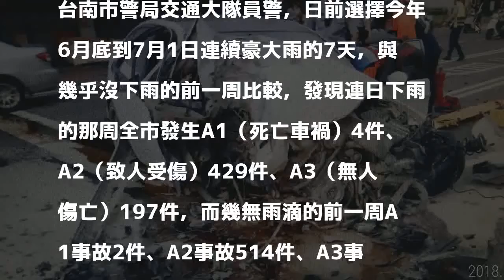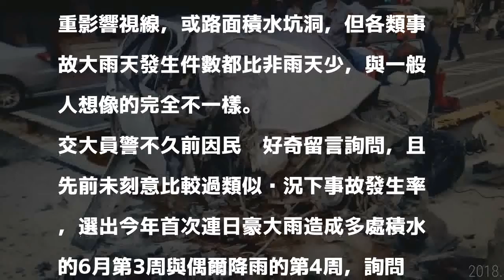雨天車禍比較多嗎？ 員警實際比較結果竟然相反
台灣各地近來經常大雨，許多民眾除抱怨雨天外出不便，也多認為雨天視線受影響、地面濕滑較易肇事；不過台南市有員警以「連7天每天都下大雨」與「幾無降雨」的前後兩星期，統計比較3大類交通事故件數是否受降雨影響，發現竟與大家「想當然爾」的狀況背道而馳，引發討論。

發表評論評論如下。